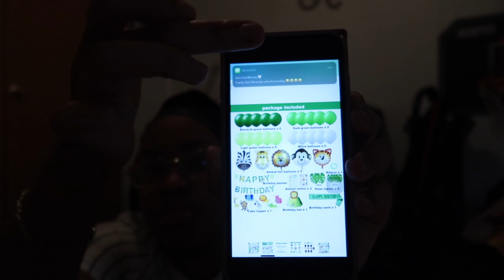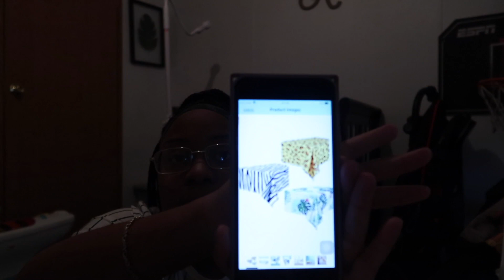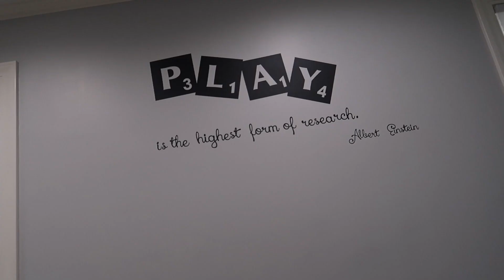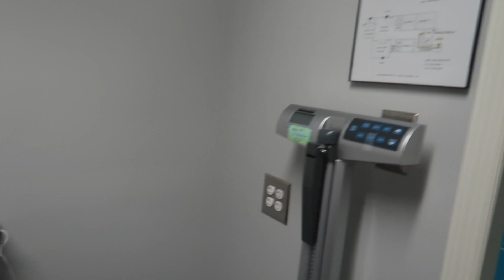VlOG: KAIRO'S 1ST BIRTHDAY + VLOG | Marketa Tenay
(Direct links to some of my favorite items & products)

grwm, gram vlog, vlog, birthday party, 1st birthday party, motherhood, lifestyle, beauty